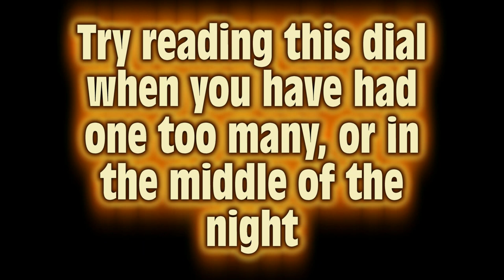A Franklin Three Wheeler Clock in Wood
This is my interpretation of Benjamin Franklin's design of a three wheel clock of about 1750.

I have made it a table clock rather than a wall clock, with a compound pendulum, a grasshopper escapement, automatic rewinding via epicyclic maintaining power and a wooden driving chain and it is made of wood. Otherwise it is identical to his design.